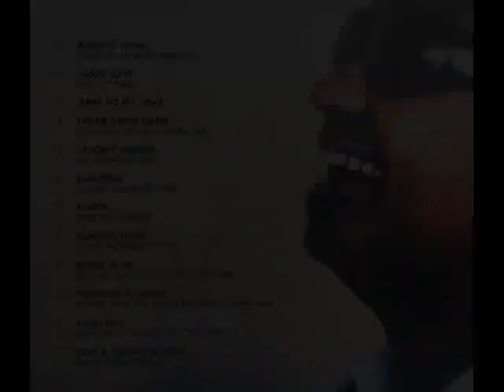Incognito - Jacob's Ladder (Nu Yorican Dub)